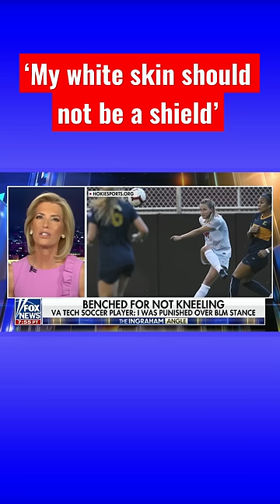Laura Ingraham: Soccer player scores major win for free speech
Laura Ingraham highlights the VA tech soccer player that was punished over not kneeling for BLM on ‘The Ingraham Angle.’